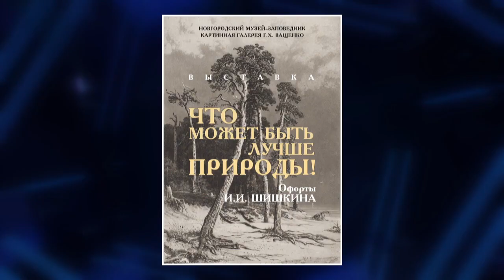Добрый вечер, Гомель!» 25.09.2020 Культурные выходные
Сегодня у меня в гостях артисты Гомельского областного драматического театра: представители семейной театральной династии: Алексей Бычков и Анастасия Задорина.

АЛЕКСЕЙ БЫЧКОВ
актер Гомельского областного драматического театра
АНАСТАСИЯ ЗАДОРИНА
актриса Гомельского областного драматического театра